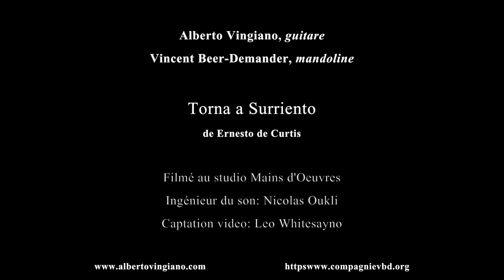ERNESTO DE CURTIS: TORNA A SURRIENTO (Arr. Alberto Vingiano)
Alberto Vingiano, guitare
Vincent Beer-Demander, mandoline
Paris, 2021